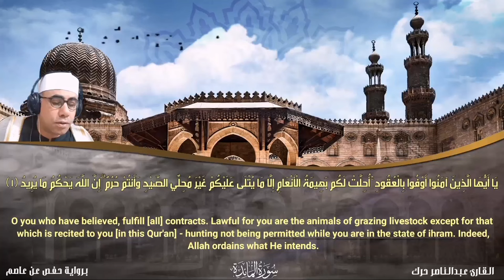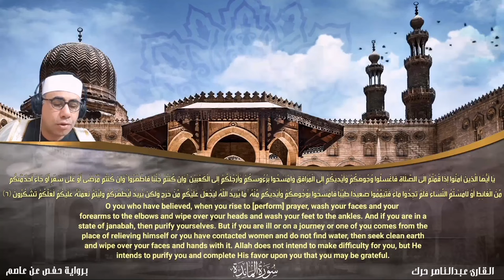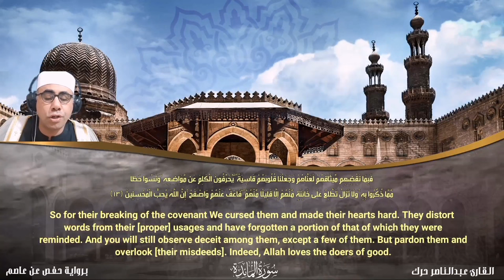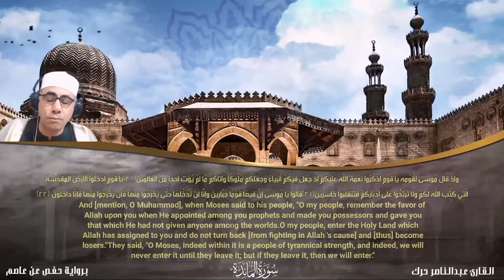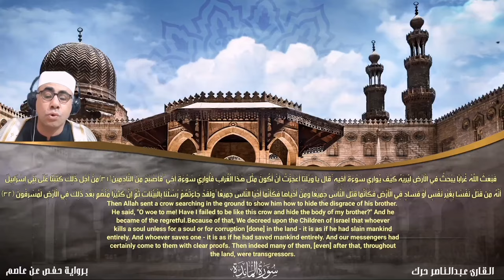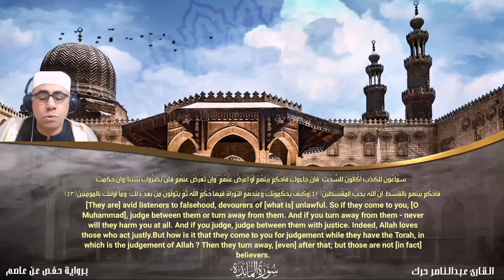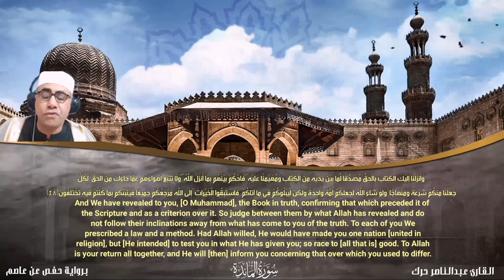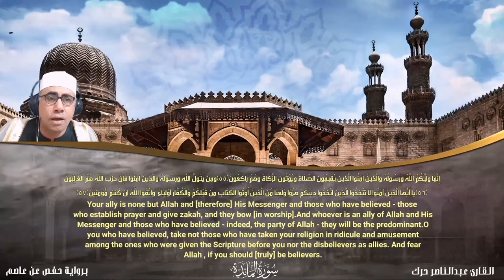الختمه المرتله فيديو | سورة المائده | القارئ عبدالناصر حرك_SURAT ALMAEDA TARTEEL | QARI DR HARAK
الختمه المرتله | سورة المائده | القارئ عبدالناصر حرك_SURAT ALMAEDA TARTEEL | QARI
ABDELNASSER